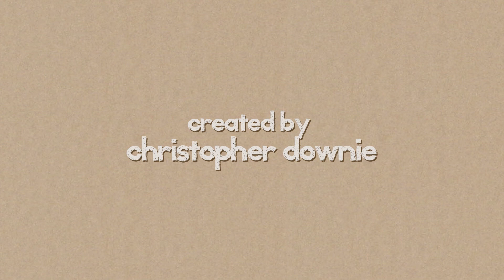Dog and the Dead Guy | Dog Bites Man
John and Stubby understand each other but they don't at the same time. John wanders in on a rather awkward situation, in this, the first 'Dog and the Dead Guy' short.

and